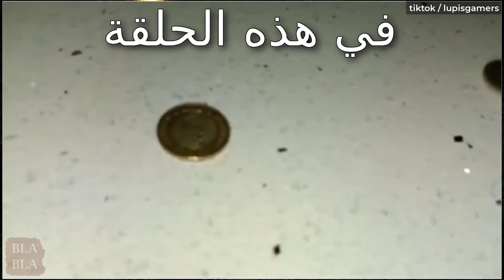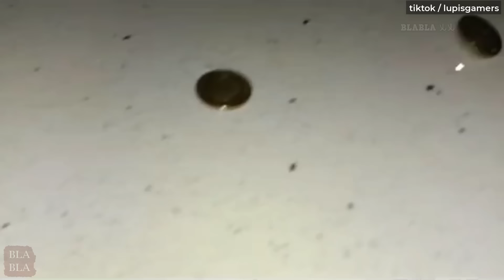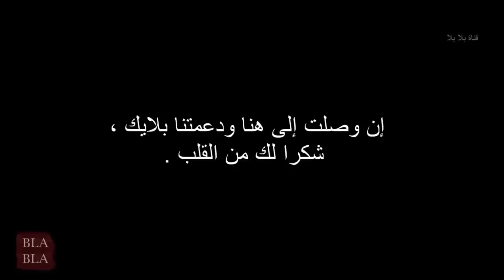5 أشياء مرعبة و غامضة صورتها الكاميرا بالصدفة !!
5 أشياء مرعبة و غامضة صورتها الكاميرا بالصدفة

sources:
1. tiktok / lupisgamers
2. tiktok / theparaworld
3. Youtube / ParanormalMan
4. Tiktok / jhmoritas
5. Youtube / Pipoy Tandoc